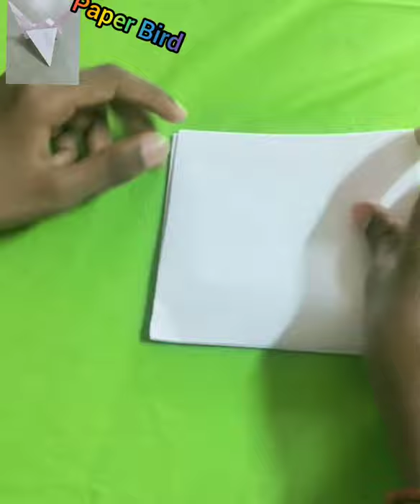paper Bird activity and kids motivation